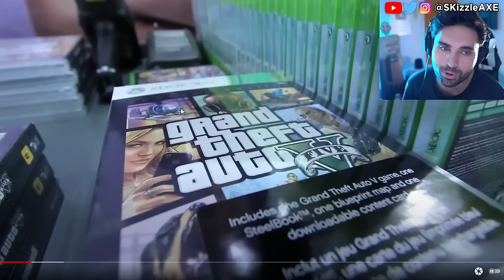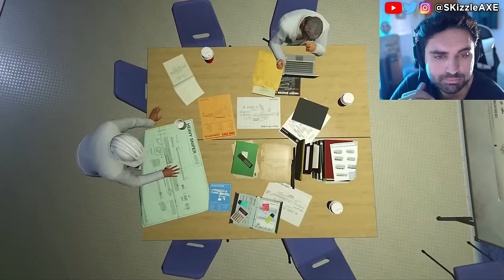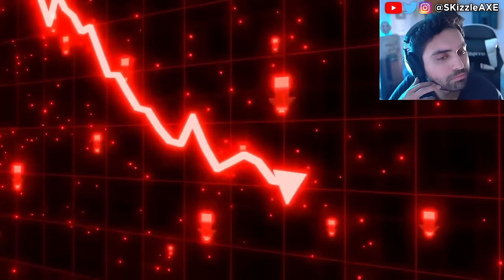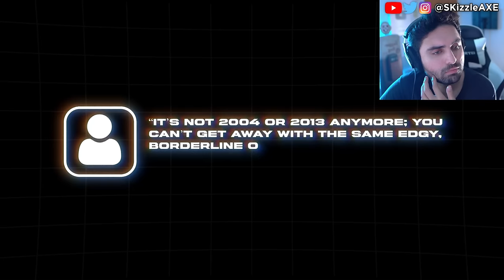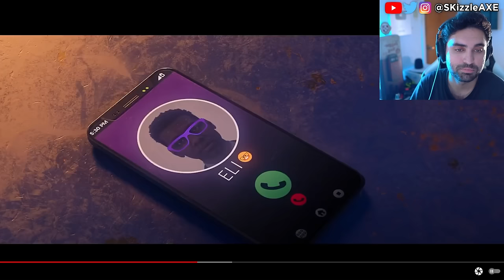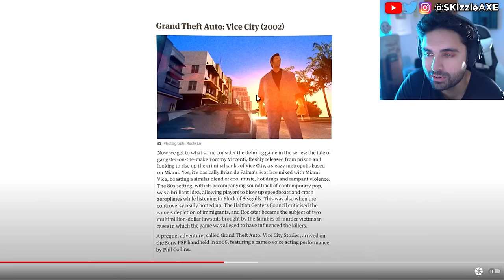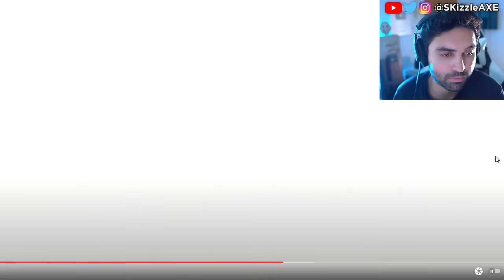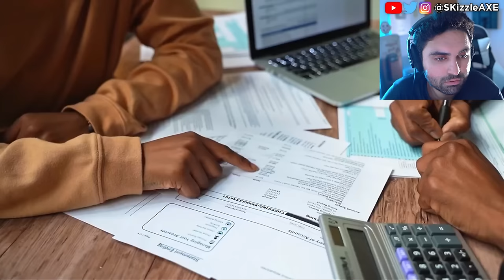GTA 6 Gameplay is truly NEXT Gen... 🤯 (Masterpiece?) - GTA 6 Gameplay & GTA 6 Trailer PS5 Pro Xbox